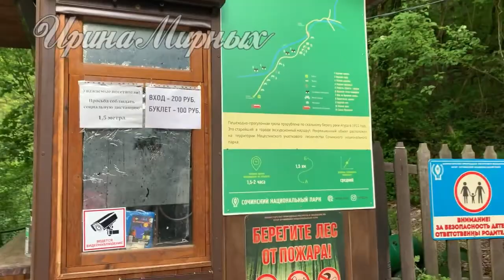Целебные сероводородные источники в Сочи.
Самая посещаемая, полезная человеку сероводородная река Агура. Сероводород присутствует в тех водах, где есть месторождение сульфатных руд (железо + сера). Воды источников помогают в лечении различных заболеваний.
Для тех, кто не планирует лечиться, но желает узнать об истории курорта, ознакомиться с его инфраструктурой и послушать легенды об уникальной лечебной воде, проводятся обзорные экскурсии.
Приветствую всех на канале "Subtropical life".
Мы с моим любимым мужем переехали жить в субтропики, теперь будем показывать какой он- субтропический рай, а так же  в наших роликах вы увидите:
1. Рецепты любимых блюд.
2. Выращивание и уход за растениями.
3. Индивидуальность таланта.
4. Особенности рыбалки и тихой охоты.
5. Отдых и развлечения.
6. Тюнинг автомобиля.
И еще много чего интересного.